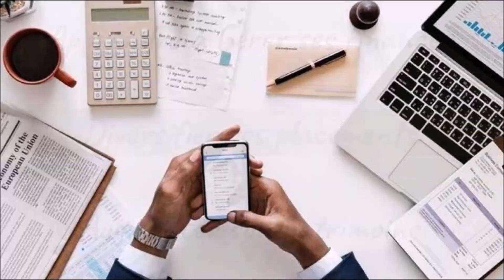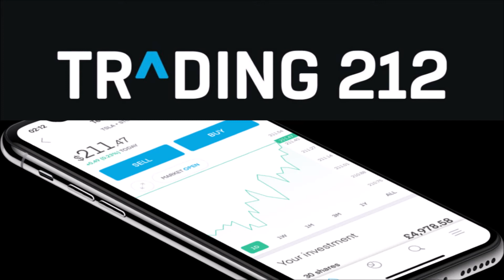Bilan 2020 et objectifs 2021 : immobilier en SCI, bourse, youtube ...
L'heure est au bilan et aux nouveaux objectifs 😊 Quels sont tes objectifs pour la prochaine année et que tire tu de positif de ton année passée ?

Je te détaille ici mes objectifs pour cette nouvelle année 2021 🚀

1) Immobilier :Meubler et louer mes 2 maisons avant début mai
2) Bourse :Investir en bourse minimum 3000€
3) Sport : obtenir le brevet de parachutiste
4) SCI à l'IS : acquérir un bien immobilier
5) Youtube : obtenir 1000 abonnés
6) Ecrire un ebook et une formation gratuite sur la bourse

2021, l'année où TU DOIS te lancer dans l'immobilier et l'investissement ! Let's go ! 🔥

François.